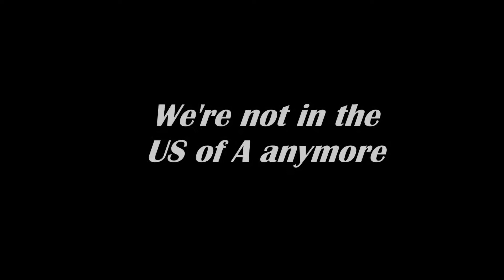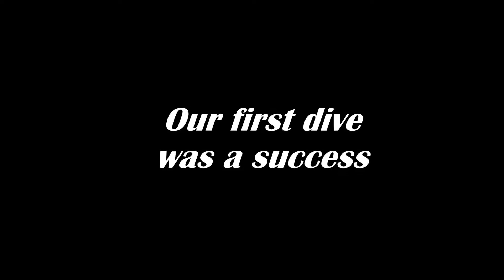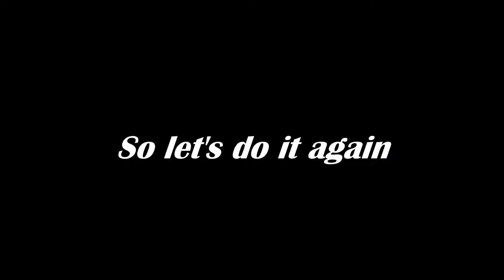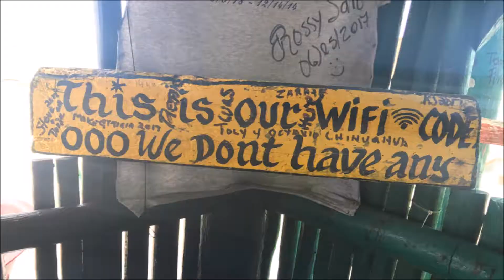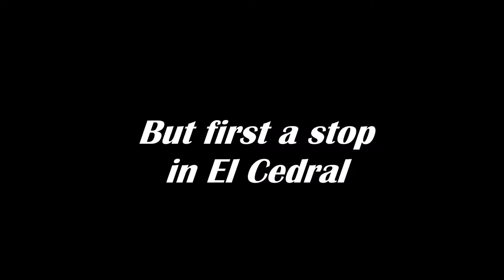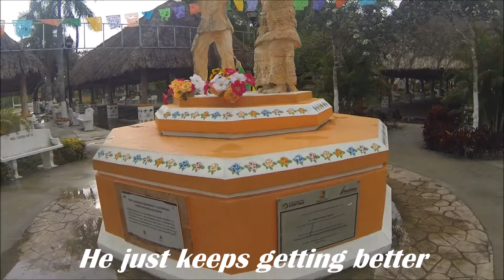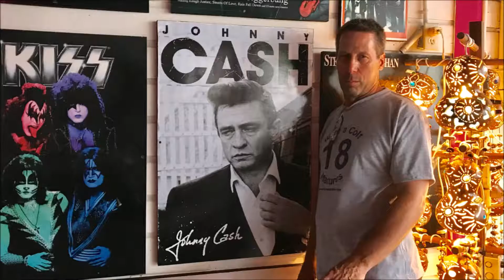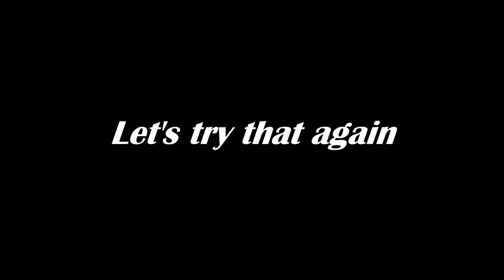Mexico 2017 - Part one of Four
June 2017 - Mark, Caila, Dave, Kathryn and Ani head to Mexico. Part One of Four takes us to Cancun to pick up Caila (already in Mexico for a week) and then on to Cozumel. We stayed 4 nights at Hippie Bob's condo enjoying the snorkeling, scuba diving, shopping and amazing food.